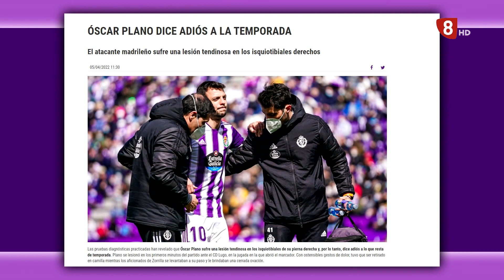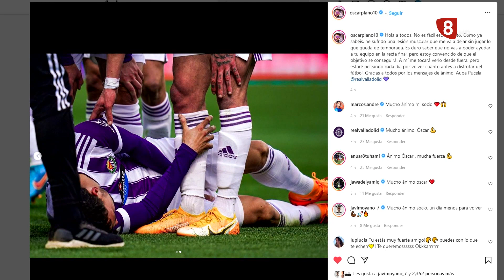Deportes 8 Valladolid. Edición de noche. Martes 5 de abril de 2022